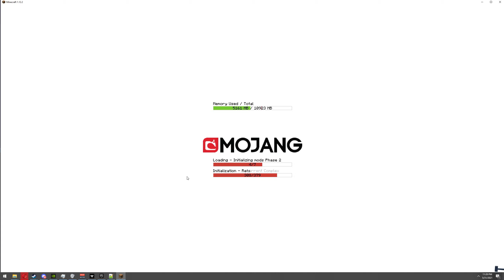Suffering through modded Minecraft